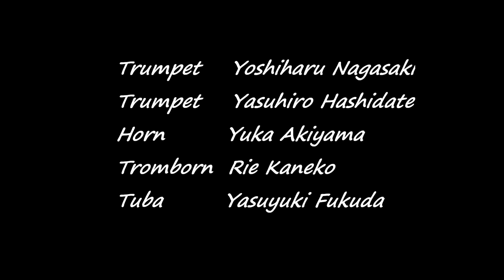Sonata from Die Bankelsangerlieder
東芝府中吹奏楽団　第１５回アンサンブルコンサート
金管五重奏チーム（初編成）